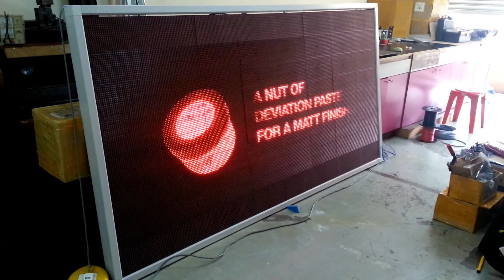P10 Single Red Outdoor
Display Area : 2560mm(width) x 1280mm(height)
Container Size : 2640mm(width) × 1360mm(height) x 93mm(thickness)
Panel Size : 320mm(width) x 160mm(height)
No. of Panels : 64 panels （ 8 row x 8 column ）
Transmitter : Network Cable
Colour : Single Red Colour

theLED
Josh Phang
No. 50, Jalan Molek 2/1, Taman Molek 81100 Johor Bahru, Johor.